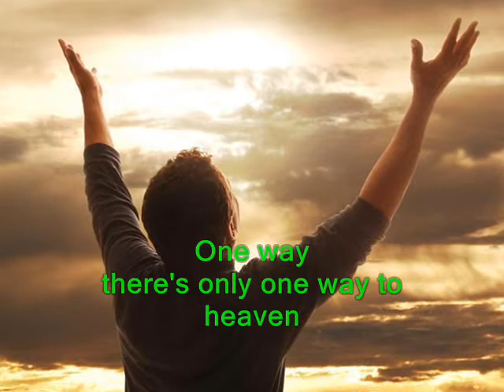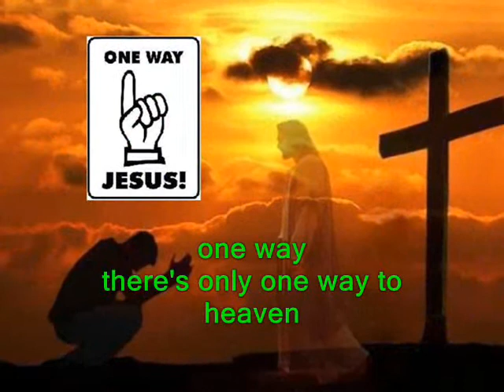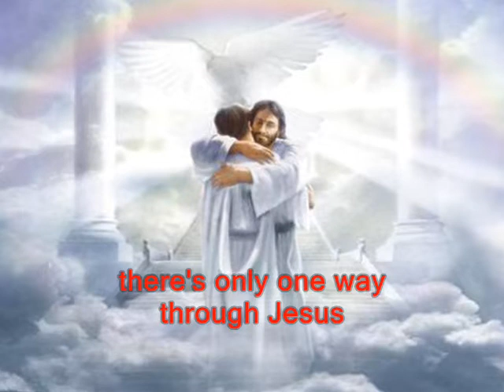#376.2- One Way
Song # 376.2 from Our Gospel In Song Collection by Col Johnston. We will live our life time on earth, but we don’t know how long this time may be. We don’t know where, or when our time will end, our time to face Jesus. But there is a way to heaven, a ‘one way’ through Jesus Christ who redeems His followers who trust in Him.
There’s only one way to heaven, there’s no other way but to give your heart to Jesus so do it now, don’t wait. There’s only one way to cross the bridge to heaven, and you cannot cross it by yourself. And when you go, there’ll be no returning back here to earth, you will never go back home. There is only one way to be saved, and that’s through Jesus Christ. He died for our sins and rose from the grave to save all those who believe in Him. There’s only one way through Jesus, there’s only one way to go, so give your heart to Jesus and don’t you be too slow.
Thought for today: Jesus knows the way to heaven, so follow Him for life.
Thought for the future: to be in heaven tomorrow, you need God in your heart today. Where will you spend your eternity?